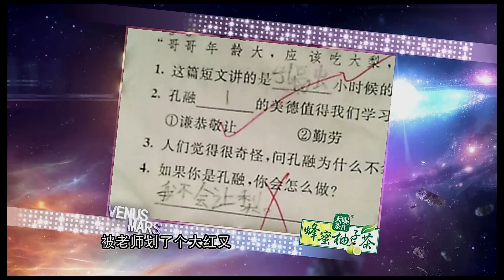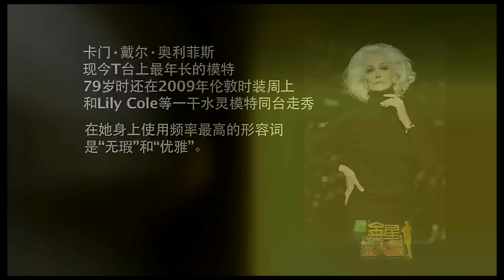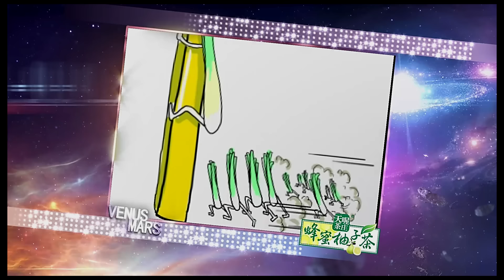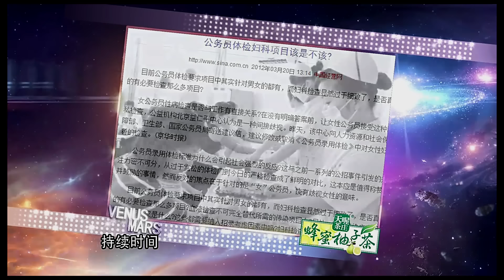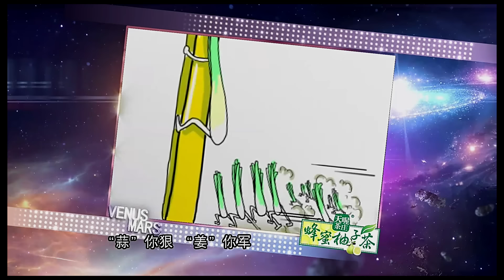金星首档脱口秀《金星撞火星》：看金姐揭晓闫凤娇裸照风波背后不为人知的秘密 Venus Mars【灿星官方正片】超清1080P